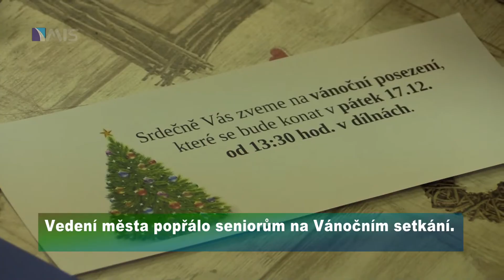Přání seniorům na Vánočním setkání.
Vedení města popřálo seniorům na Vánočním setkání.